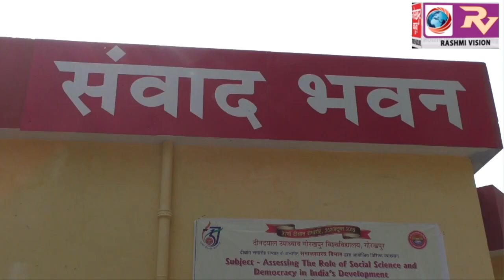गोरखपुर विवि के दीक्षांत सप्ताह समारोह के अंतर्गत आयोजित हुई व्याख्यानमाला, वक्ताओं ने योग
गोरखपुर विवि के दीक्षांत सप्ताह समारोह के अंतर्गत आयोजित हुई व्याख्यानमाला, वक्ताओं ने योग से हठयोग विषय पर रखे अपने अपने विचार